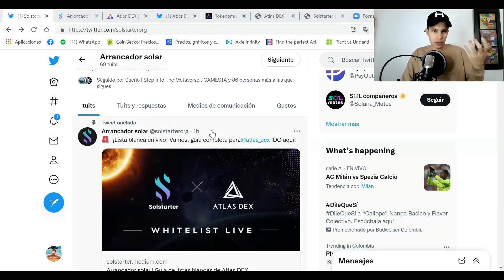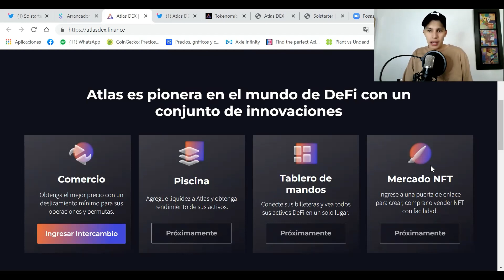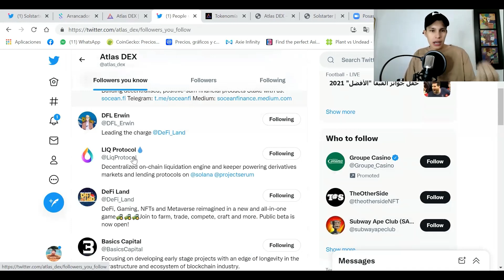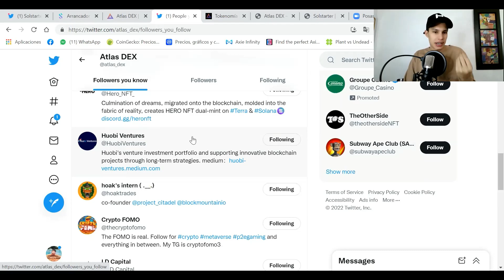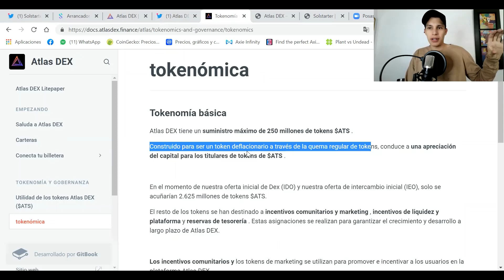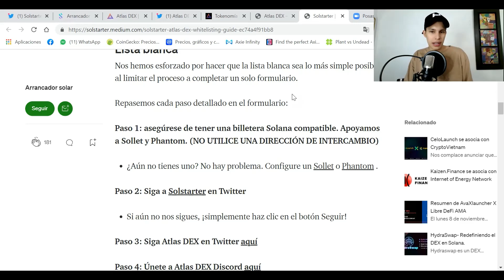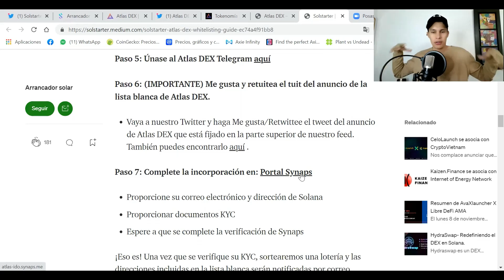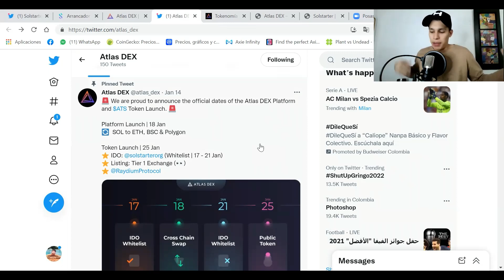🔥ATLAS DEX - NUEVA PREVENTA EN SOLSTARTER //Mat Sancchez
EXCHANGES - CREA TU CUENTA

Tenga en cuenta que soy propietario de una cartera diversa de criptomonedas, ya que deseo ser transparente e imparcial para la comunidad de criptomonedas en todo momento y, por lo tanto, el contenido de mis medios está destinado A FINES DE INFORMACI��N GENERAL, no a asesoramiento financiero. La información aquí contenida es solo para fines informativos. Nada en este documento se interpretará como asesoramiento financiero, legal o fiscal. El contenido de este video es únicamente la opinión del orador que no es un asesor financiero con licencia o un asesor de inversiones registrado. La compra de criptomonedas plantea un riesgo considerable de pérdida. El orador no garantiza ningún resultado en particular. El rendimiento pasado no indica resultados futuros.
Esta información es la que encuentro públicamente en Internet. Esta es toda mi propia opinión. Toda la información está destinada a la conciencia pública y es de dominio público. Tome esta información y haga su propia investigación